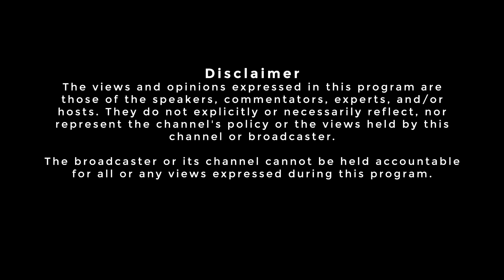The Tell It All Podcast | Episode 8| TJEKA TJEKA on Mindset, Lioli, Wavy Santana incident & more.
A podcast that brings you mind blowing conversations with prominent people across Lesotho.

Created by: Jenuine Hype
Executive producer: Yemba Shungu
Hosted by: April Mahase
Guest: Tjeka Tjeka Lekhaba Thakeli
Camera operator: Jenuine Hype
Sound: Jenuine Hype